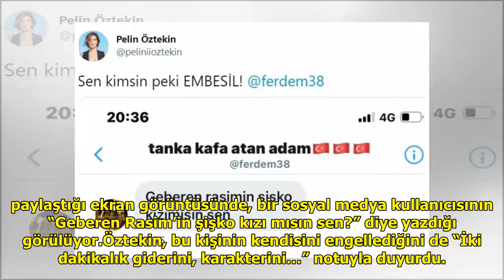Pelin Öztekin çirkin mesajı ifşa etti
Geçirdiği kalp krizi nedeniyle...